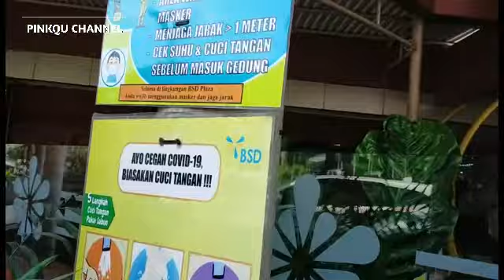SEAFOOD DJAMAL PORTAL DI BSD!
Makan siang di djamal portal ikan bakar enak, makan bisa bersama tema-teman ataupun makan bersama keluarga. Menunya ada ikan bakar , ikan rica rica, cumi saos padang dan lain lain. menu hidangan laut rasa juara yang berlokasi di plaza BSD.